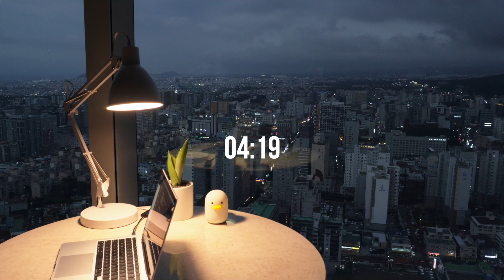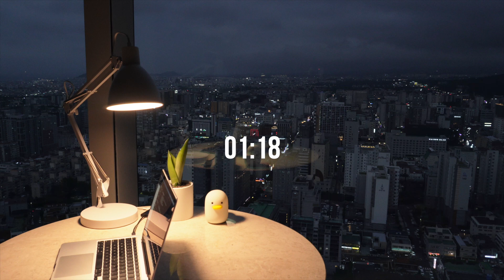STUDY WITH ME IN JEJU / POMODORO 2 HOUR / Calm lofi / Jeju City at SUNSET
👋🏻 Hi Everyone! this is Hyde. It's 17:36 now.

⛰Today, I'm sitting by the window and I'm gonna keep going study in front of the sunset at Jeju city.
Let's study together and focus on your work with me for 2 hours!
I hope you can focus on your work as you best.

🌙 POMODORO Technique breaks complex work into short intervals
     (25 min. of work + 5 min of rest)

00:00 Intro
00:41 Pomodoro Session #1
25:42 Break 1
30:46 Pomodoro Session #2
55:49 Break 2
1:00:50 Pomodoro Session #3
1:25:53 Break 3
1:30:58 Pomodoro Session #4
1:56:00 Break 4